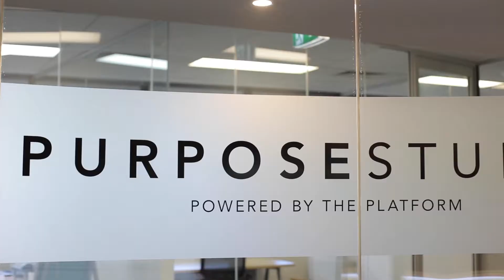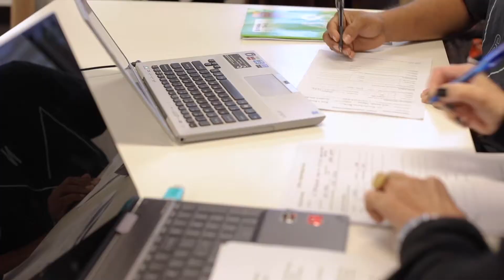TrainSmart Facilities - Purpose Counselling Studio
TrainSmart Australia is a leading provider of online and in-person vocational education. Since 2007, we've graduated thousands of students across a variety of nationally recognised courses.